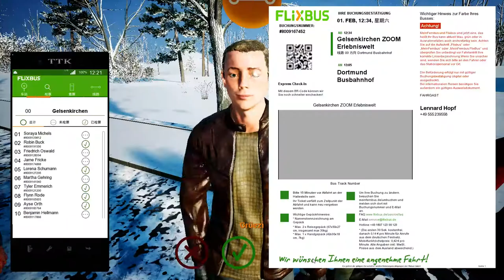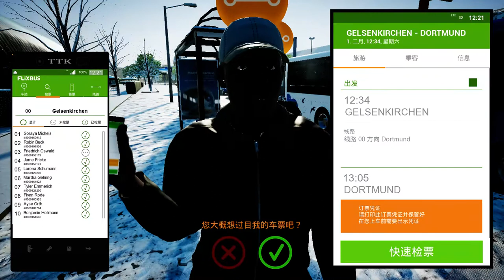Fernbus Simulator ep.8 純油动零排放